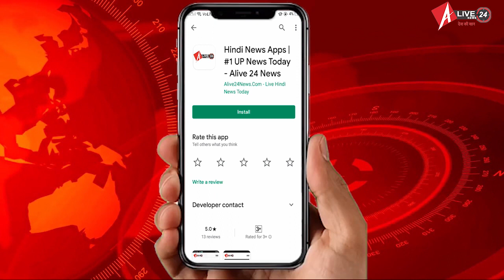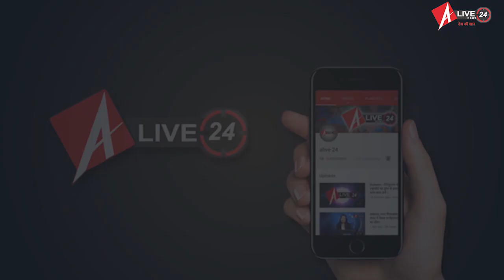Barabanki : एक ही परिवार के 4 लोगों की फांसी पर लटकी मिली लाश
यूपी के बाराबंकी जिले से एक दिल दहला देने वाली घटना सामने आई है यहाँ मंगलवार को एक ही परिवार के चार लोग फांसी के फंदे पर लटकते मिले। सूचना मिलते ही पुलिस प्रशासन में हड़कंप मच गया। आनन फानन में मौके पर पुलिस अधीक्षक पहुंचे। सभी के शवों को पोस्टमॉर्टम के लिए भेजा गया है।
दरअसल, घटना जिले के कोतवाली थाना क्षेत्र के आवास विकास कालोनी के की है जहां 40 वर्षीय ललित किशोर गौड़ उनकी पत्नी और दो बच्चों लाश फांसी के फंदे से झूलती मिली। ललित की फॅमिली यहां किराये के मकान में रहती थी। पुलिस के मुताबिक़ ललित का विवाद प्रॉपर्टी के चक्कर में अपने छोटे भाई से चल रहा था ललित मऊ जिले के रहने वाले थे फ़िलहाल पुलिस जांच पड़ताल में जुटी है।